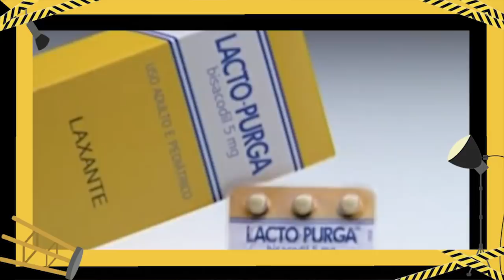E A REFORMA DA PREVIDÊNCIA PAULO GUEDES? | RESENHA TABAJARA #41 - CASSETA & PLANETA.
BEM AMIGOS DO CASSETA & PLANETA…
Está no ar mais uma RResenha Tabajara!
Você já viu algum youtuber falar de previdência social, Sandy & Junior, Michael Jackson, Presidente Bolsonaro, Michel Temer, Futebol e Novela da globo no mesmo programa? POIS É!
Aqui no Resenha Tabajara a gente consegue dar um jeito de misturar isso tudo com muito humor inteligente e piada… É CLARO!
Não perde essa Resenha não que o bagulho tá DOIDO!
Não esquece de se inscrever no canal, dar aquele like, deixar um comentário dizendo o que você achou aqui em baixo e COMPARTILHAR ESSE VÍDEO COM TODO MUNDO EM SEUS PUTOS!

CASSETA & PLANETA

Equipe: Helio de La Peña, Beto Silva, Hubert Aranha, Marcelo Madureira
Pauta: Tayana Ramos, Gabriela Niskier
Câmera: Victor Ciriaco
Áudio: Overloud Estúdio
Edição: Paulo Pessanha e Bebel Rodriguez
Pesquisa de Inserts: Gabriela Niskier
Produção: Letícia Pacheco
Direção: Paulo Pessanha
Arte: Henrique Oliveira
Gerência de Canal e mídias: Tayana Ramos.
Produtora Executiva: Flocks